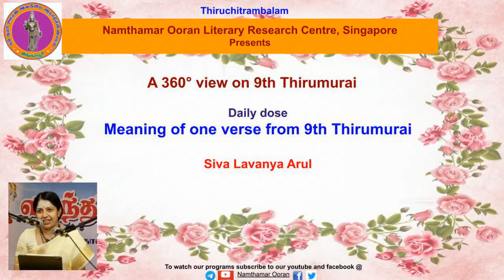Verse Meaning - 9.22.1 Thiruvaliyamudhanar - Koyil (maiyal maadhoru...)